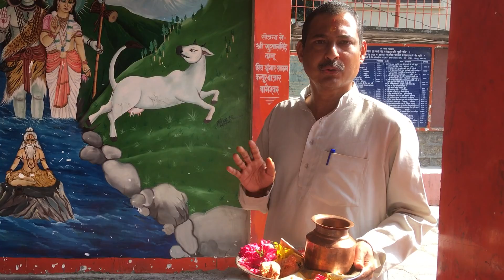Bagnath Temple - Bageshwar, Uttarakhand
Bagnath Temple is located near the confluence of rivers Sarayu and Gomti at Bageshwar, Uttarakhand

MY BOOKS-
1-Apke Avchetan Man Ki Shakti By Dr. Josef Marphi (Hindi)
2- Babylon ka Sabse Ameer Aadmi (Hindi)
3-Rich Dad Poor Dad (Hindi)
4-Ati Prabhavkari Logon ki 7 Aladdin (Hindi)
5-Aapka Bunti (Hindi)
6-41 Anmol Kahaniyaa (Premchand) (Hindi)